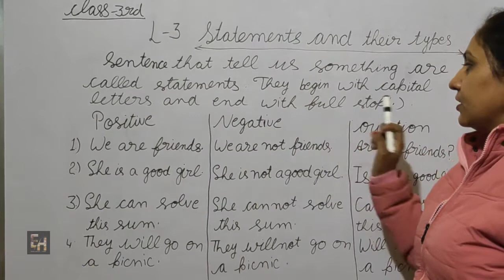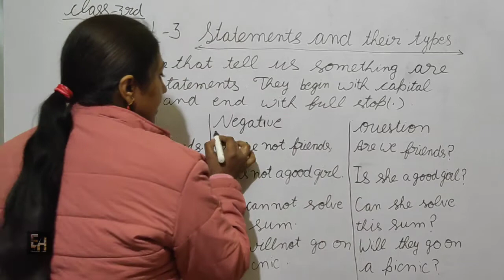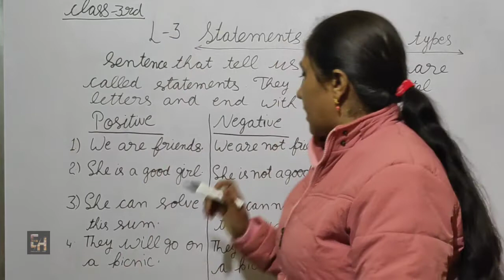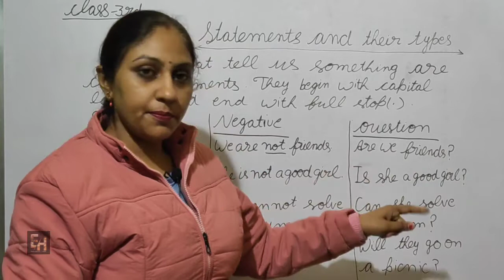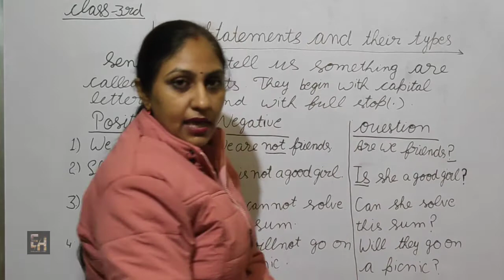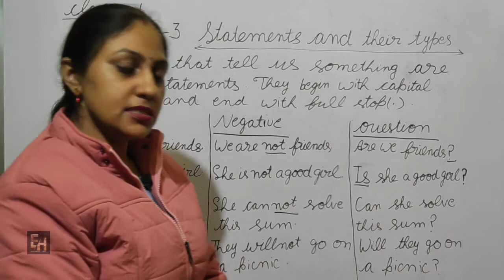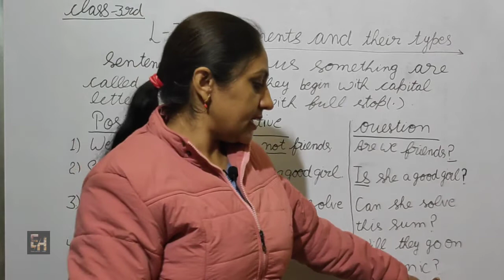Statements and their types | L-3 English | class 3rd | English Grammar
Statements and their types